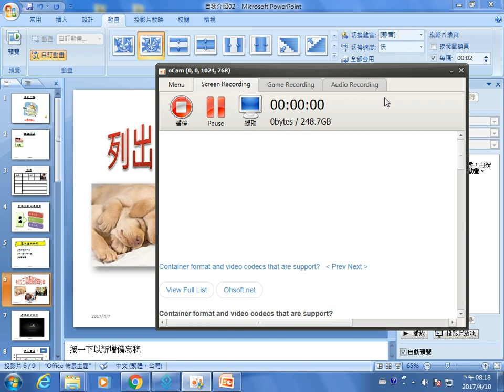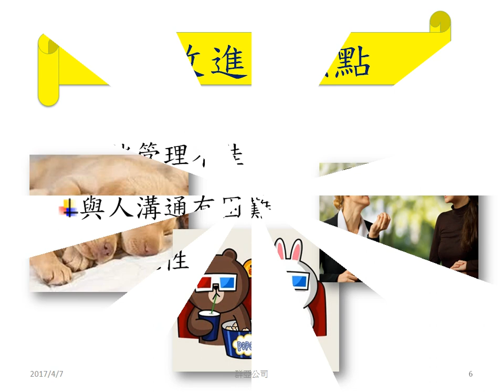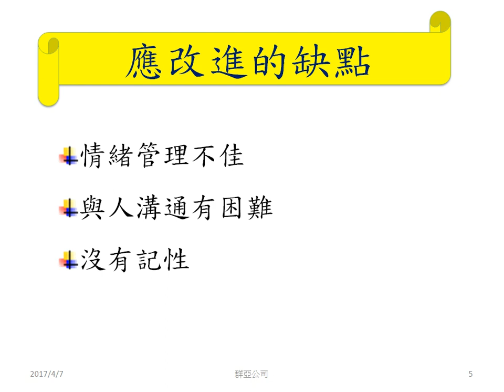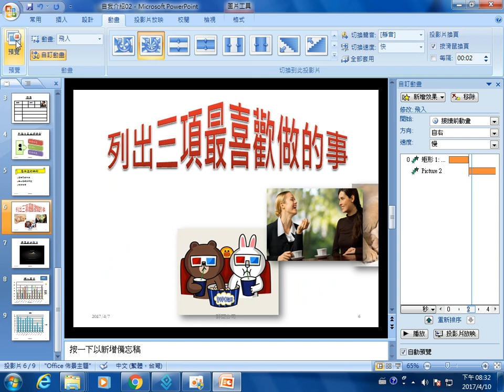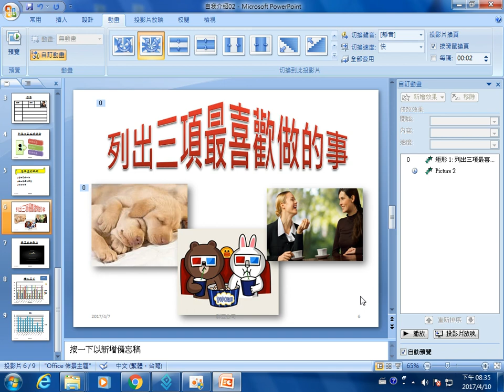群亞 office 2017 0410 4